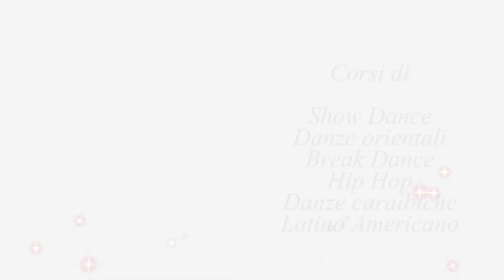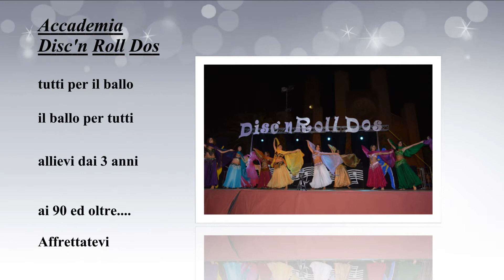Accademia Disc'n Roll Dos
Scuola di ballo Disc'n Roll Dos di Gallipoli